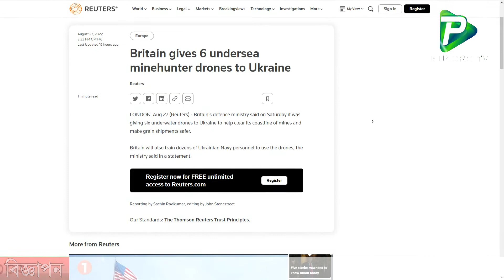রুশদের বিরুদ্ধে লড়াই বন্ধ করলে ইউক্রেন থাকবে না। Pundrotv News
Report Name: রুশদের বিরুদ্ধে লড়াই বন্ধ করলে ইউক্রেন থাকবে না। Pundrotv News